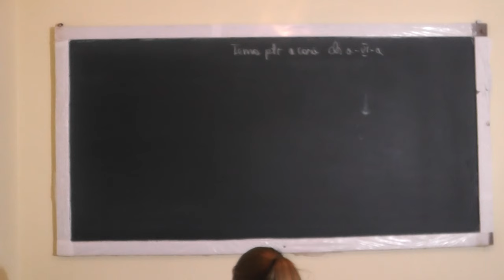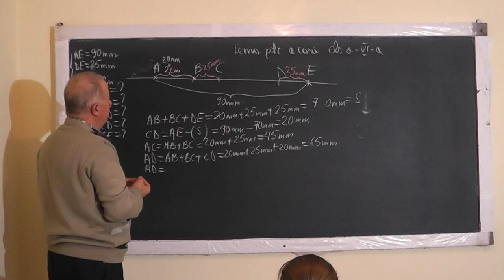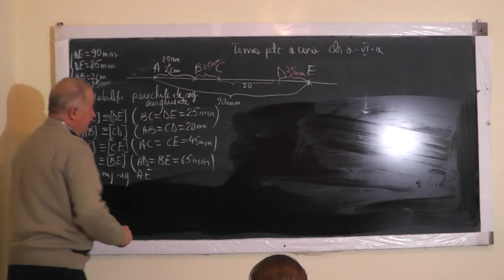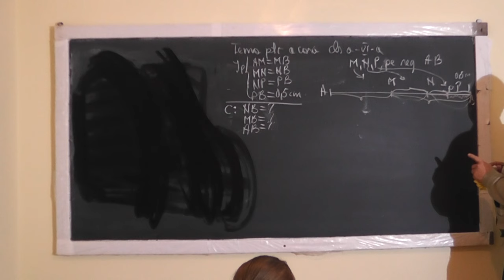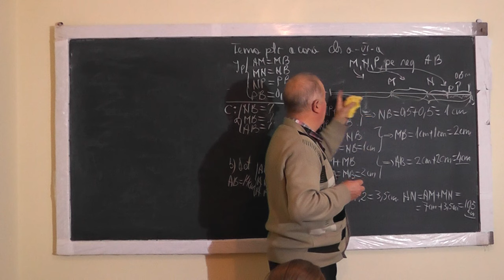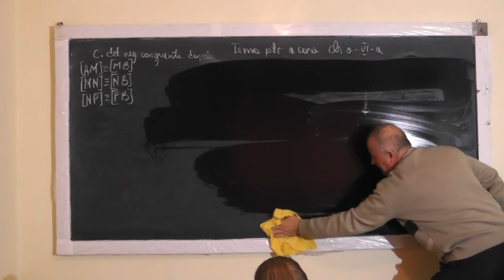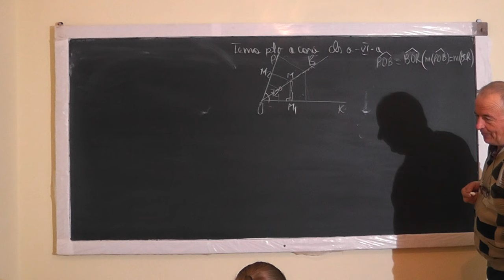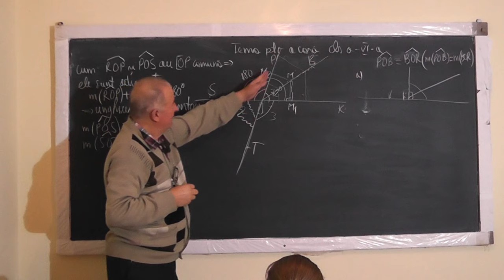1/2 Lectia 1218 Segmente si unghiuri congruente Unghiuri adiacente Unghiuri opuse la varf - Clasa 6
Aceste lectii sunt SUSTINUTE de VOI si daca va sunt utile, as aprecia un Like, Share, Comment - In aceasta lectie de matematica pe care o puteti vedea in direct si pe ne ocupam de tema pentru acasa la clasa a VI-a. Din cuprins: Segmente si unghiuri congruente, Unghiuri adiacente, Unghiuri opuse la varf.